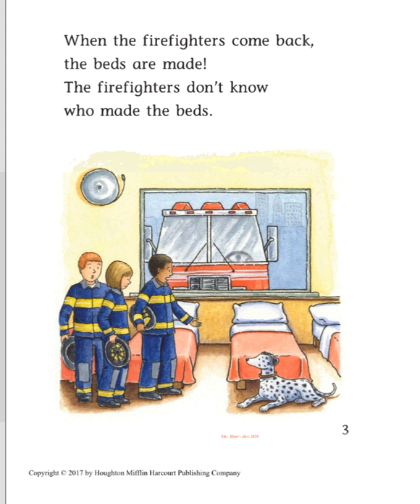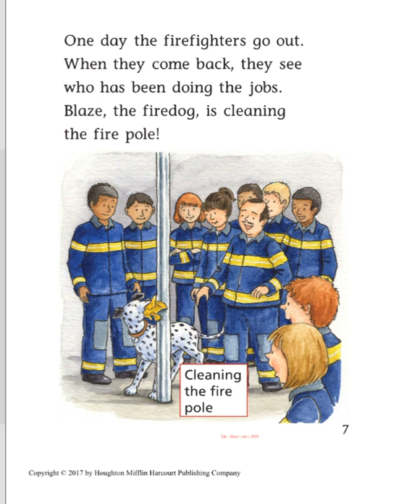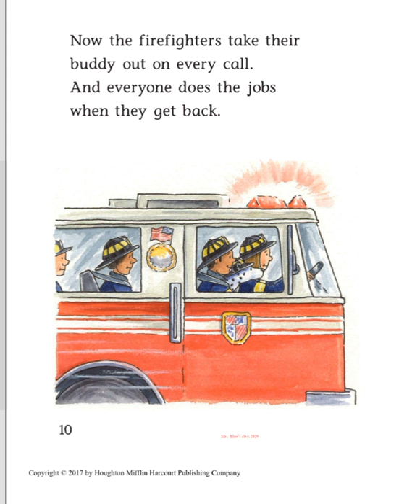Fire Dog Lesson 15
Fire Dog Lesson 15 - Write in Reader- Leveled Reader 2nd Grade